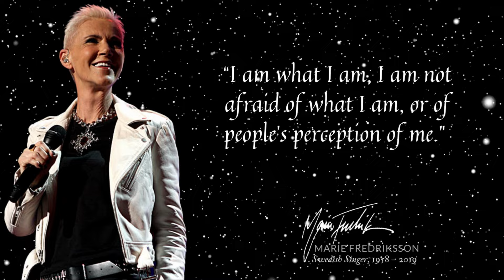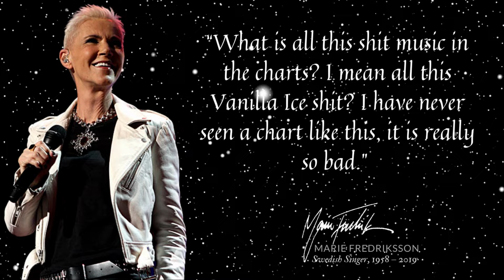🔴Best Marie Fredriksson Quotes ‼️Roxette Lead Singer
Marie Fredriksson was a Swedish singer, songwriter, pianist and painter, who was best known internationally as the lead vocalist of pop rock duo Roxette, which she formed in 1986 with Per Gessle. The duo achieved international success in the late 1980s and early 1990s with their albums Look Sharp! (1988) and Joyride (1991), and had multiple hits on the Billboard Hot 100, including four number ones.
Fredriksson had a successful career in her native country prior to forming Roxette. She was a member of punk group Strul, a band which created their own music festival in 1979. Strul's dissolution led to the creation of her next project, the short-lived MaMas Barn, after which she began releasing solo work. Her first album, Het vind, was issued in 1984, followed by Den sjunde vågen in 1986 and ... Efter stormen in 1987. Roxette's international breakthrough coincided with a period of inactivity for Fredriksson as a solo artist, punctuated only by the release of the non-album single "Sparvöga" in 1989. Subsequent solo albums included Den ständiga resan (1992) and I en tid som vår (1996).
In 2002, after fainting at home, Fredriksson was diagnosed with a brain tumour. During her rehabilitation, she continued to record music as a solo artist, resulting in The Change in 2004 and Min bäste vän in 2006, as well as the non-album single "Där du andas" in 2008—her first and only solo number one single in Sweden. She and Gessle later reunited to record more albums as Roxette, and the pair embarked on a worldwide concert tour. She also continued to record as a solo artist in her native Sweden, releasing Nu! in 2013. Fredriksson died on 9 December 2019 as a result of health issues stemming from her 2002 brain tumour.

We hope you enjoyed this Wise Life Quotes by Marie Fredriksson Quotes a lot of work has been put into it.

marie fredriksson abba,marie fredriksson arn,marie fredriksson aldrig mer igen.